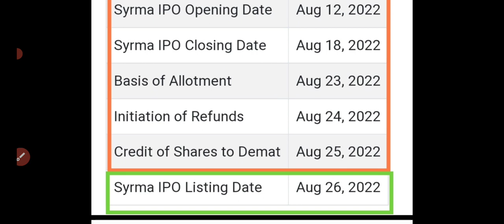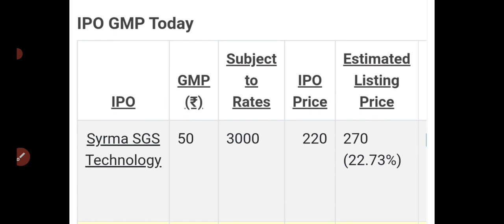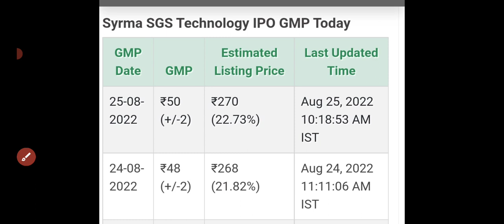Syrma sgs technologies ipo news today • syrma sgs technologies ipo GMP price •IPO news today •25%GMP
Syrma ipo listing day strategy
syrma ipo tommorow listing!
minimum listing gain
minimum listing price
क्या profit होगा syrma sgs mr
syrma sgs ipo listing day strategy
Day 1 subscription
dreamfolks ipo
Airport buisness ipo
5PM GMP update
syrma sgs ipo
syrma ipo allotment out
syrma ipo allotment easy check
syrma listing days strategy!!
I got one lot
syrma ipo allotment status!
Links
link1
topics covered
Allotment status check?
Allotment status of Syrma sgs tech IPO?
How to check ipo allotment?
SYRMA ALLOTMENT STATUS CHECK
SYRMA ALLOTMENT?
Syrma sgs technologies ipo news today • syrma sgs technologies ipo GMP price • IPO news today
syrma sgs ipo apply or not?
share market
gmp
syrma sgs techology gmp
syrma sgs technology ltd
syrma sgs ipo analysis
ipo update
upcoming ipo
syrma sgs ipo news
syrma sgs ipo listing gain
syrma ipo details
syrma
syrma sgs ipo apply or avoid
syrma sgs ipo subscription status
syrma sgs technologies ipo anil singhvi
syrma sgs technology ipo review
syrma sgs ipo grey market premium
syrma sgs technology ipo gmp today
nifty
stock market
bse
syrma sgs ipo for listing gains
kotak securities
ipo news